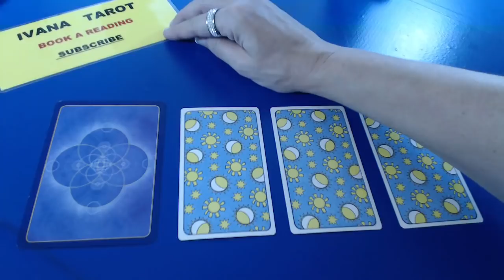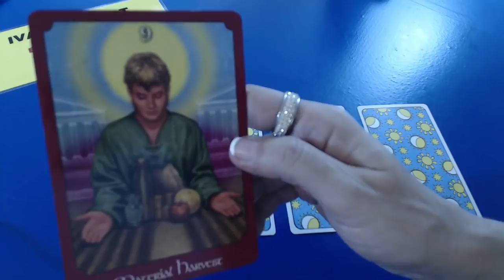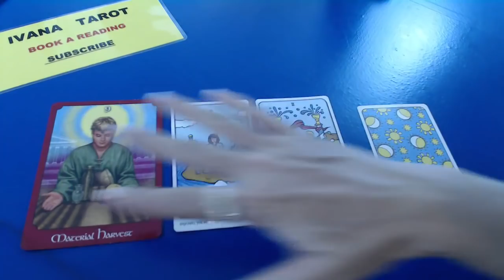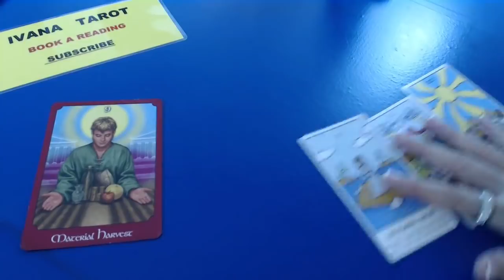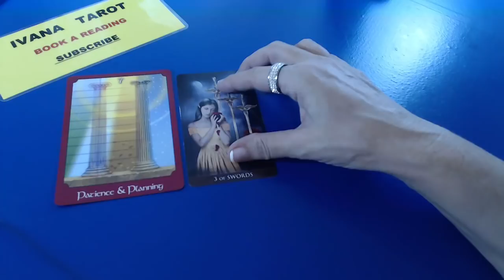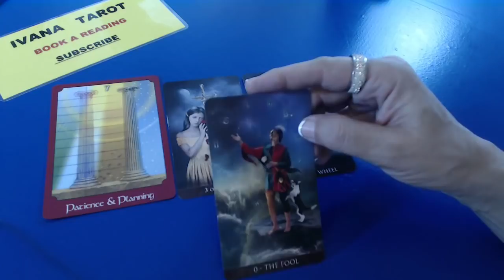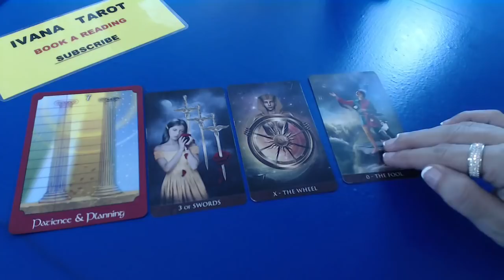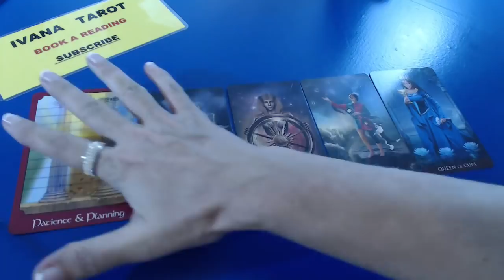❤️Someone Devoted Only To You Capricorn Weekly Reading, Ivana Tarot